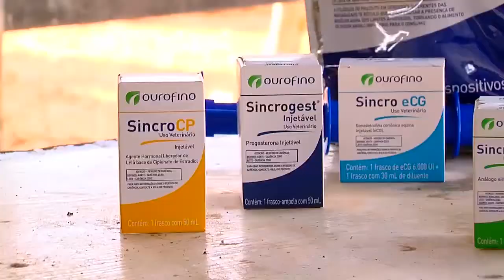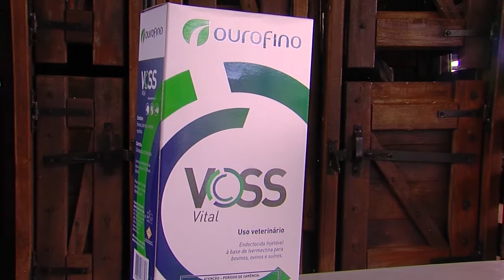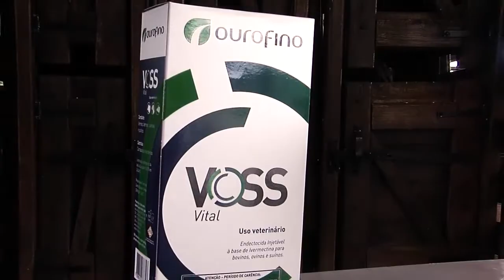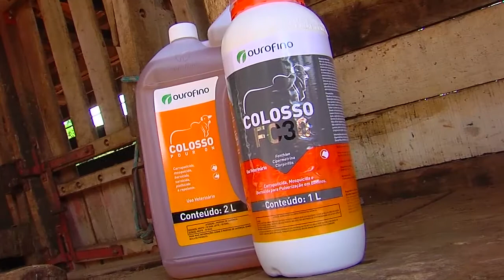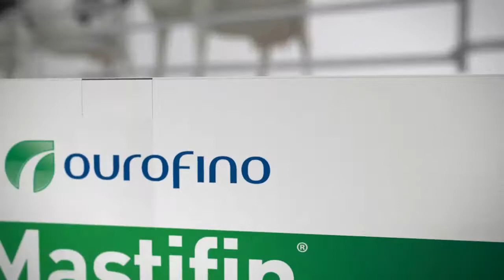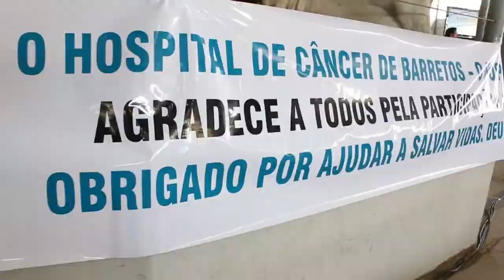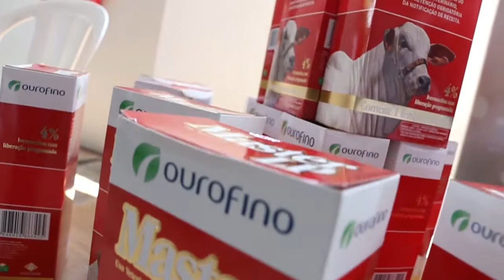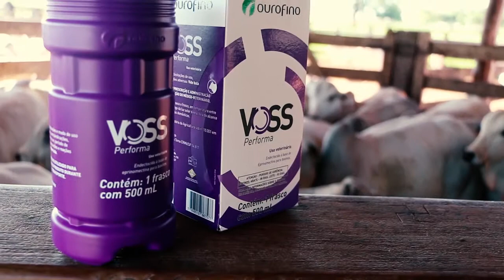Sanidade, Reprodução, Indução de ciclicidade - Ourofino em campo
Confira a importância da sanidade para o sucesso da reprodução bovina e um protocolo para indução de ciclicidade. Veja as soluções indicadas para o controle parasitário. Acompanhe entrevista sobre preparação para campanha de vacinação contra a febre aftosa com o médico-veterinário Marcus Buso. Exibido 01/10/2017
Destaques: Linha de Reprodução, Voss Vital (endectocida), Superhion (ectoparasiticida) e Fluatac Duo (endectocida)